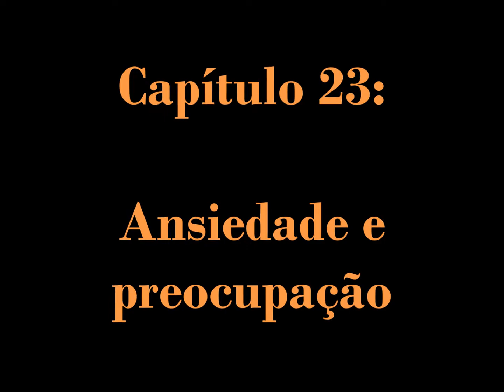O COMBATE CRISTÃO [EFÉSIOS 6:10-13] - (23) Ansiedade e preocupação - Dr. D. M. Lloyd-Jones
Embora haja mais livros disponíveis hoje em dia sobre o assunto do mal do que tem havido por muitos anos, a contribuição valiosa deste volume [de uma coleção de outros sete, nos quais a carta aos efésios é minuciosamente exposta] reside na maneira meticulosa de examinar o ensino bíblico e de aplicá-lo às necessidades intelectuais e espirituais dos nossos tempos. O Dr. Lloyd-Jones não somente trata do caráter e das estratégias do diabo em termos gerais, mas também demonstra como o desanimo, a ansiedade, o falso zelo, a falta de segurança e a mundaneidade  estão vinculados às "astutas ciladas do diabo". Estes estudos apresentam a profundidade de exposição e a riqueza de aplicação pastoral que evidenciam a marca do verdadeiro "médico das almas".